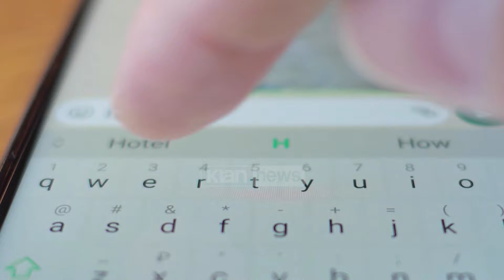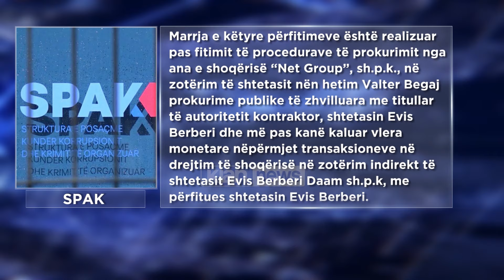Klan News - Arrestohet drejtori i ARRSH, Evis Berberi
Arrestohet me urdhër të Gjykatës së Posaçme, Evis Berberi, drejtori i Përgjthshëm i Autoritetit Rrugor Shqiptar. SPAK ka ngritur ndaj tij dy akuza: Korrupsioni pasiv dhe pastrim parash. Bashkë me të janë arrestuar dhe dy biznesmenët: Elvis Lami dhe Valter Begaj.

Evis Berberi u arrestua mbrëmjen e së mërkurës, ndërsa gjatë kontrollit të ushtruar në banesë, iu sekuestruan Paundë, Euro dhe Lekë, në total rreth 4 milionë Lekë të reja dhe disa piktura të shtrenjta. Këto hetime kanë nisur nga vetë SPAK pa denoncim. Atij i janë sekuestruar celularë, laptopë dhe disa dokumenta. Klan News ka mësuar se nga kqyrja e telefonave celularë janë zbuluar komunikime mes tre të arrestuarve. Hetimet po kryhen nga prokurori i SPAK, Dritan Prenci.

Nga hetimet rezulton se Ervis Berberi ka dhënë 6 tendera nga të cilët ka përfituar para. 3 të parat me vlërë mbi 137 milion Lekë gjatë kohës kur ishte drejtor i agjensise se eficencës së energjisë. 3 tenderat e tjerë me vlere 102 milion Lekë i ka dhënë gjatë kohës kur drejtonte Autoritetin Rrugor Shqiptar.

SPAK deklaron se Evis Berberi ka kërkuar, ka pranuar dhe ka marrë nga shoqëria “Net Group”,sh.p.k., përfituese e prokurimeve publike, shuma të parregullta monetare nëpërmjet shoqërisë “Daam sh.p.k., të kontrolluar prej tij.

“Marrja e këtyre përfitimeve është realizuar pas fitimit të procedurave të prokurimit nga ana e shoqërisë “Net Group”, sh.p.k., në zotërim të shtetasit nën hetim Valter Begaj prokurime publike të zhvilluara me titullar të autoritetit kontraktor, shtetasin Evis Berberi dhe më pas kanë kaluar vlera monetare nëpërmjet transaksioneve në drejtim të shoqërisë në zotërim indirekt të shtetasit Evis Berberi Daam sh.p.k, me përfitues shtetasin Evis Berberi”

Gjykata e Posaçme do të zhvillojë seancën për verifikim të masës së sigurimit brënda 48 orëve. Berberi dhe dy të dyshuarit e tjerë do të japin shpjegime para gjykatës.